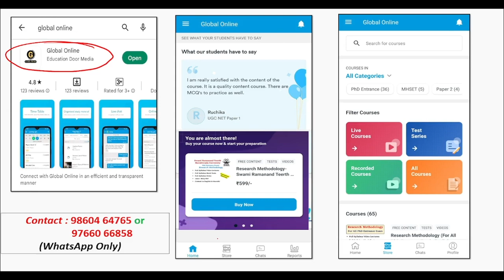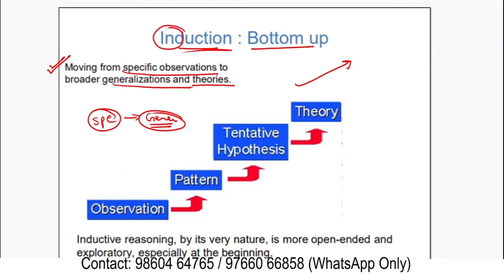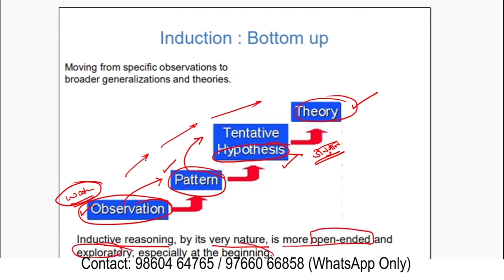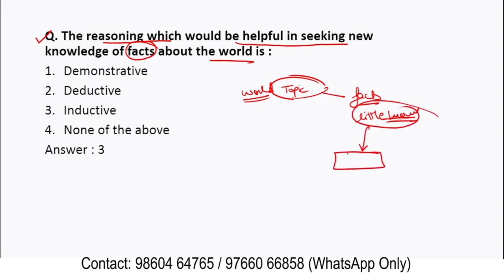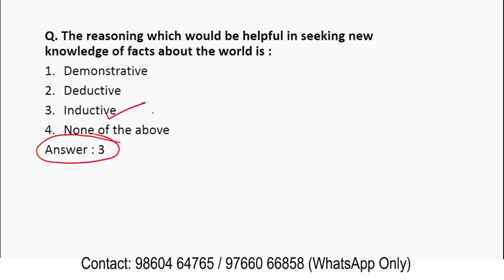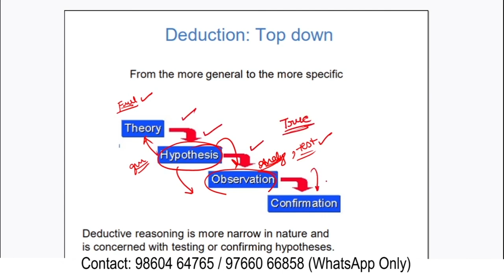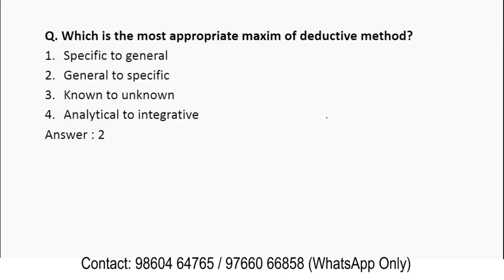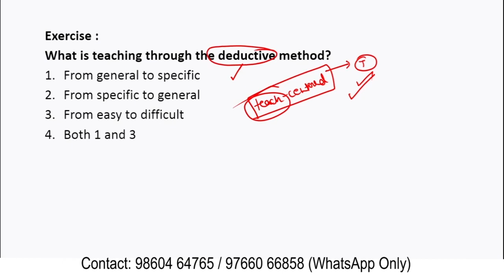MP SET Paper 1 Preparation 2023 | Inductive and Deductive Research || for MPSET 2023